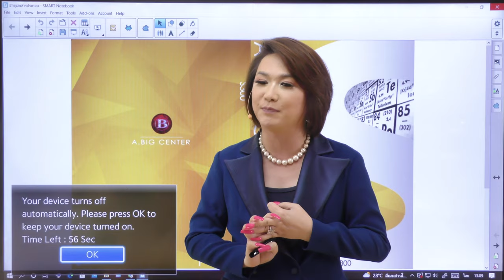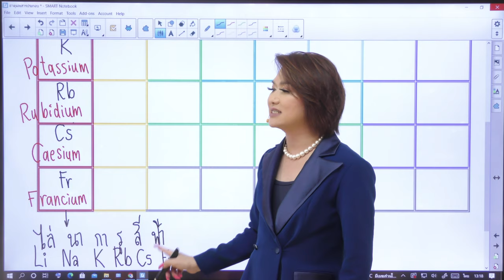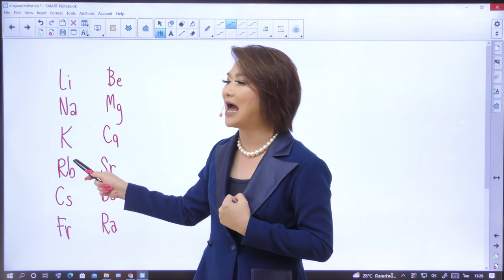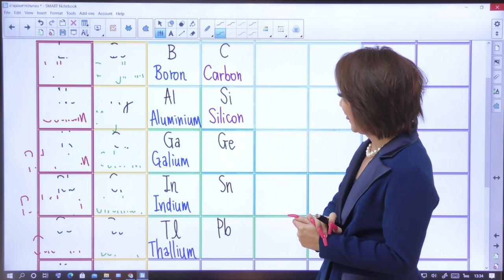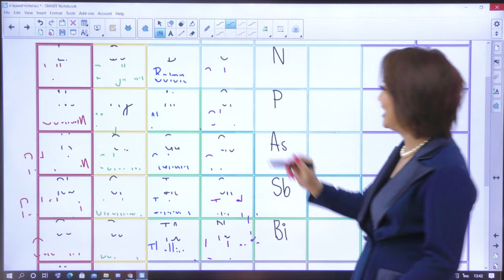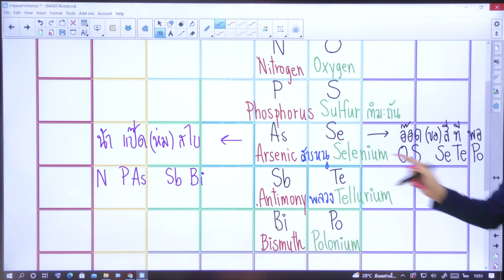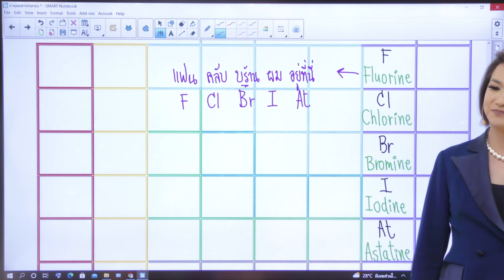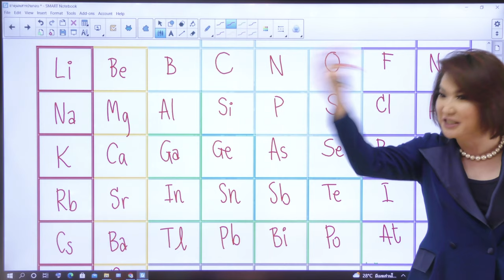ติวฟรี!!! เนื้อหาวิทยาศาสตร์ ม.ต้นคอร์ส Sci 3A เคมี พื้นฐานเรื่อง ตารางธาตุ EP.1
ติวฟรี!!!  เนื้อหาวิทยาศาสตร์ ม.ต้น
คอร์ส Sci 3A เคมี พื้นฐาน
เรื่อง ตารางธาตุ EP.1
ดาวน์โหลดเอกสารการเรียนได้ที่

MWIT จภ  วมว  KOSEN  KVIS และ เตรียมอุดม TU
สามารถมาทบทวนความรู้ได้นะครับ
ช่องทาง: LIVE เฟสบุ๊ก/Krubig, youtube/abigcenter
กวดวิชาวิทยาศาสตร์ ม.ต้น และ เคมี ม.ปลาย